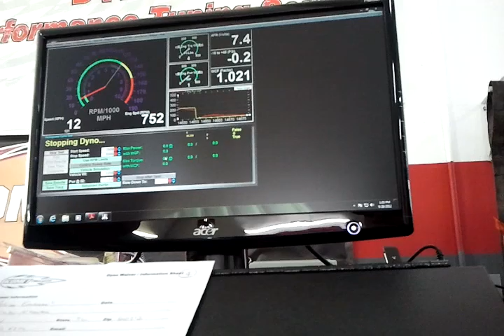MKVI VW GTI Dyno (Unitronic, Neuspeed, Billy Boat)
Unitronic Stage 2, Neuspeed P-Flo intake, Billy Boat catted/resonated downpipe

228.9 whp / 255.1 wtq on a Mustang Dyno